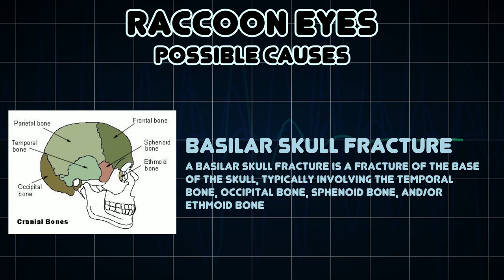Raccoon eyes (Medical Symptom)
Possible causes of Raccoon eyes (Medical Symptom)

Raccoon eye/eyes or periorbital ecchymosis is a sign of basal skull fracture, a craniotomy that ruptured the meninges, or certain cancers